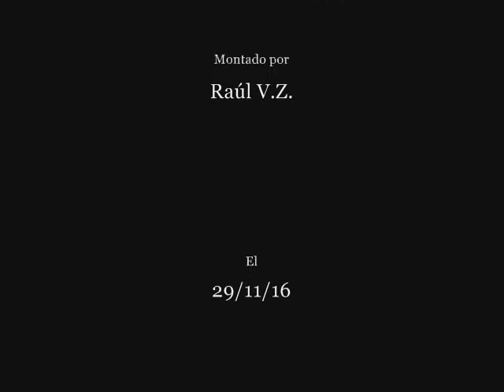JOHANNES KEPLER vs TYCHO BRAHE (Año 1571) Pasajes de la historia (La rosa de los vientos)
Capitulo completo de la serie "Pasajes de la historia", sección del programa "La rosa de los vientos" dedicado al enfrentamiento entre  Johannes Kepler y Tycho Brahe  (Año 1571), todo el merito es de su director y locutor J.A. Cebrian, d.e.p.